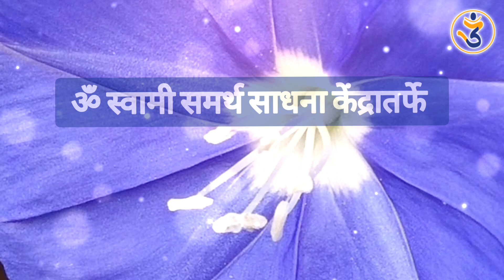"भावना जपू...भावनांचा आदर करू" पू. जोशी काका.